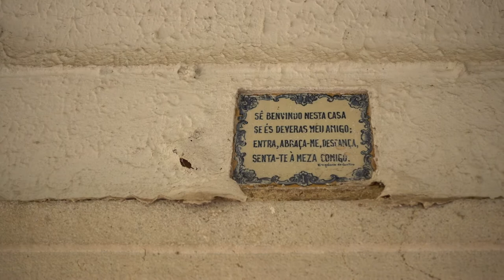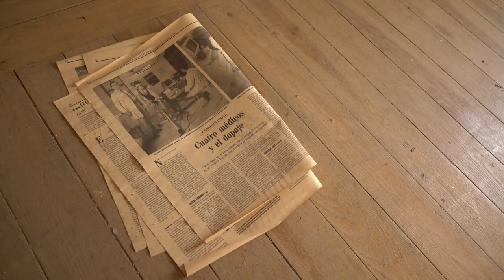[URBEX] RESIDENCIAL DIAS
⚠ [Exploração] Residencial Dias é um nome fictício para manter este espaço em anonimato.

🎥  Filmado com uma Sony RX100 IV
🎬  Por Carla Souto